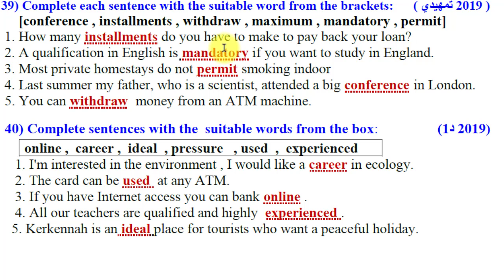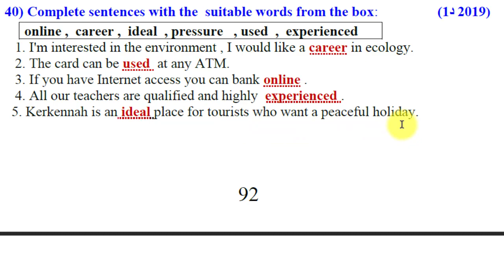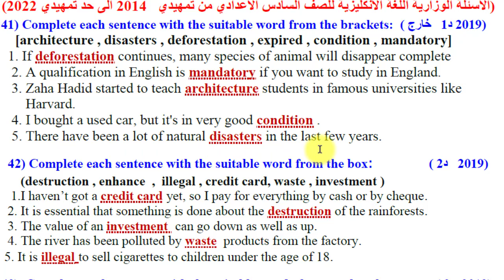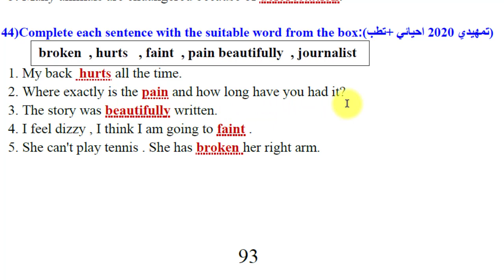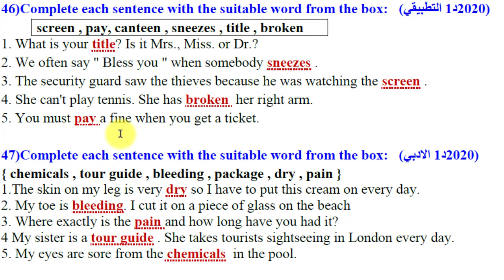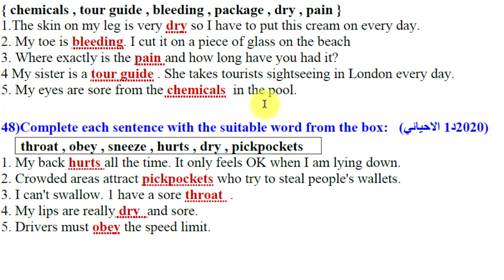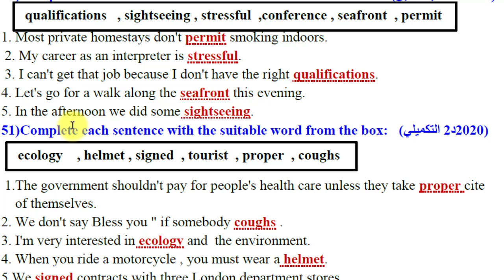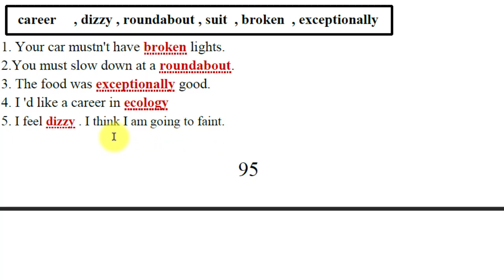اسئلة الاسقاطات الوزارية لجميع الادوار ٢٠١٩ و ٢٠٢٠ _ انكليزي سادس اعدادي